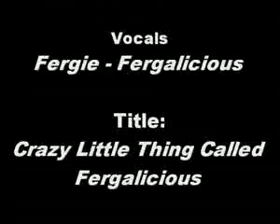Fergie vs Queen Fergalicious